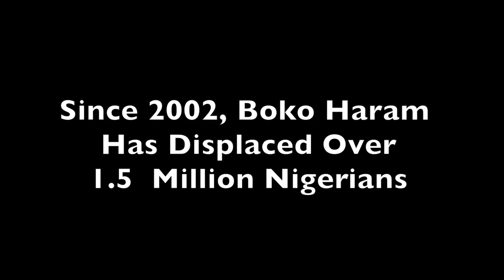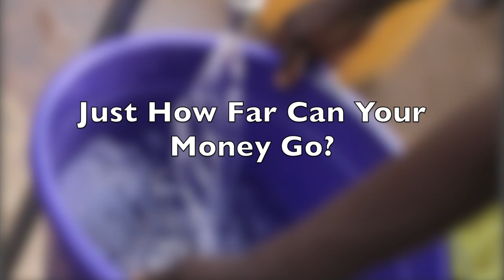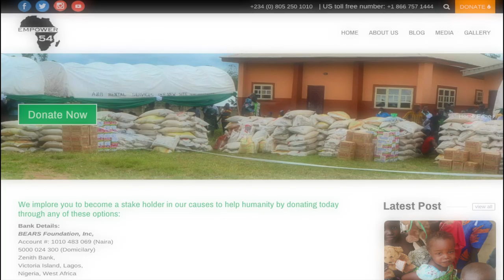Rise Above Terror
Since 2002, the terrorist group Boko Haram has displaced over 1.5 million Nigerians. Princess Modupe Ozolua, founder of the non-profit Empower 54, works to empower displaced survivors to become self-sufficient and regain their dignity.